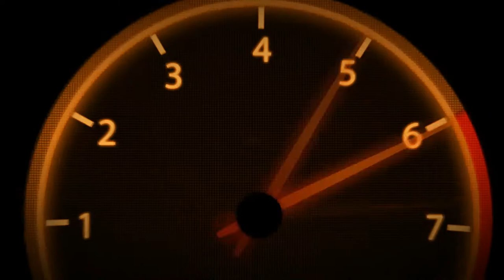Colin McRae Dirt | Tier 1 | France | Circuit des Ducs #6